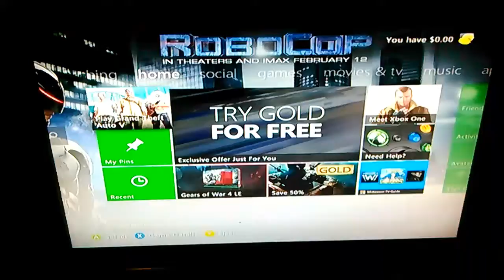Add me on Xbox one or 360